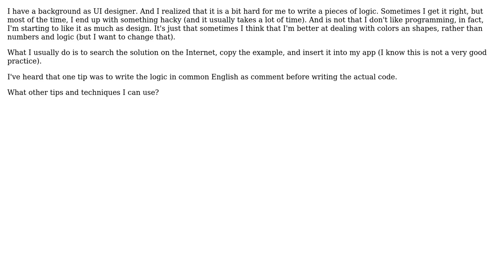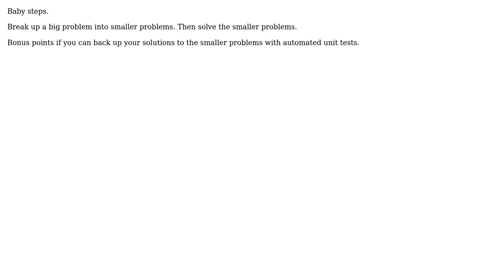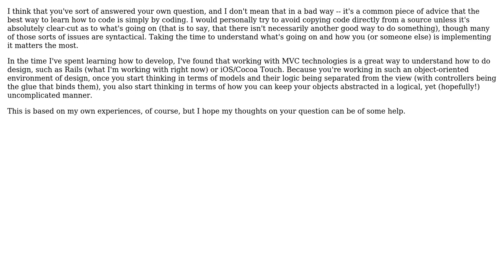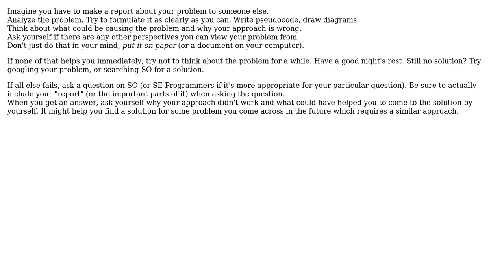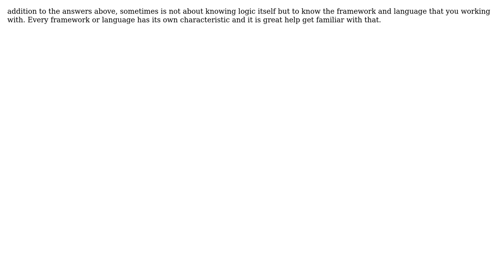Software Engineering: Tips or techniques to use when you don't know how to code something?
With thanks & praise to God, and with thanks to the many people who have made this project possible! | Content (except music & images) licensed under CC BY-SA | Music | Images & others | With thanks to user Vaughn Cato user Songo user Paul user Michael Shaw user Jorg W Mittag user Johnnie user Jim G. user janoChen user iCanLearn user arfo and the Stack Exchange Network Trademarks are property of their respective owners. You are responsible for your own actions.